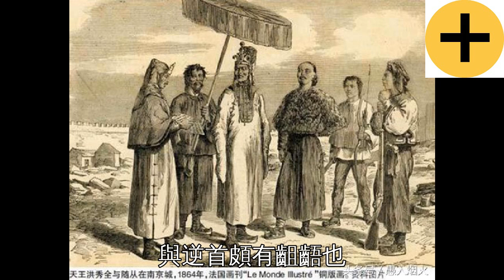英國人提出願與太平天國平分中國洪秀全如此回答